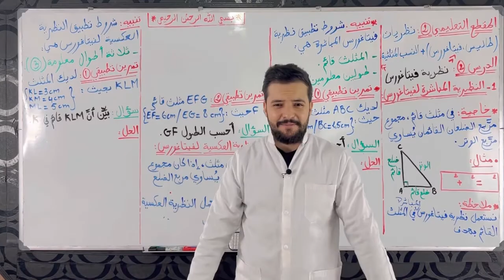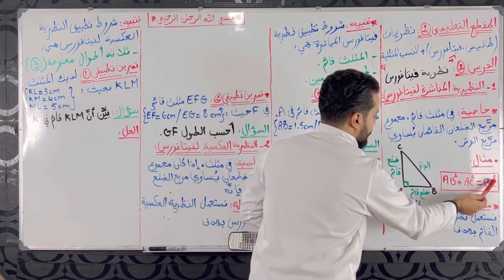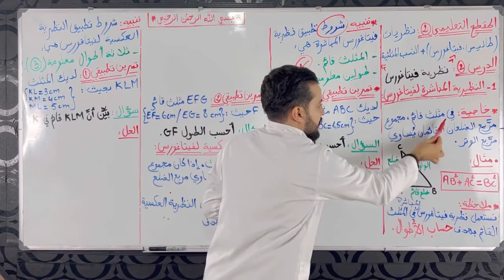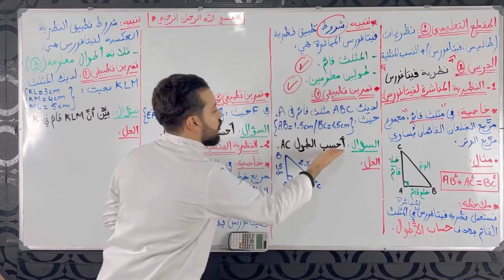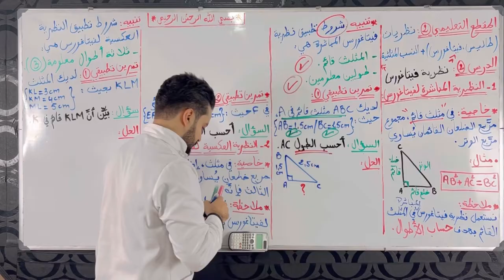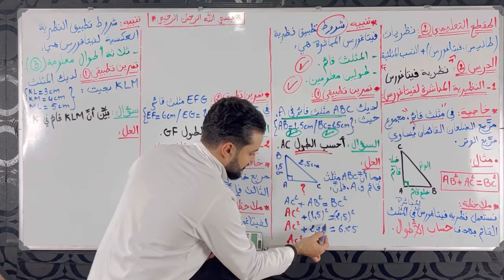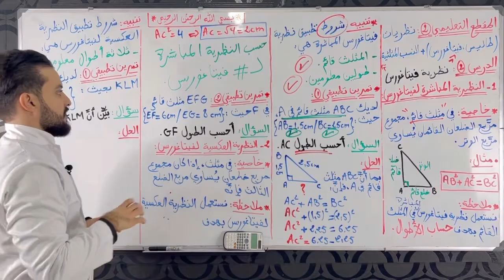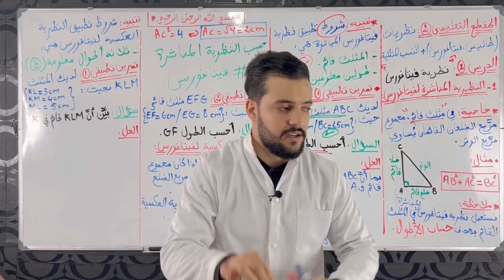نظرية فيتاغورس المباشرة مع تمارين شاملة.